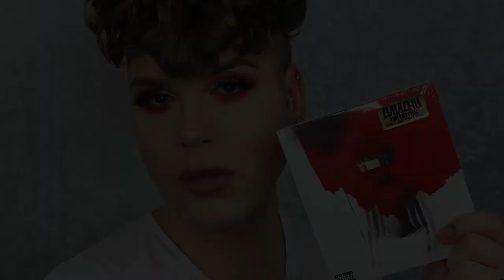ANTI by Rihanna - A LOOK | AdamAshman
ok so the NHEVI had a streaming party of ribs ANTI so I thought I would do a look to celebrate!